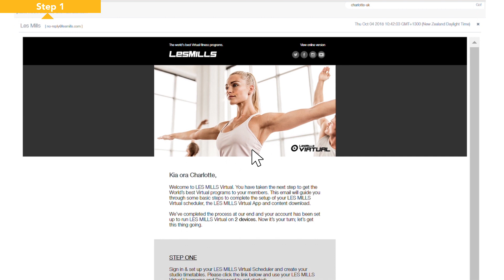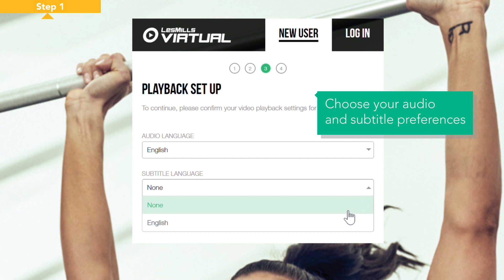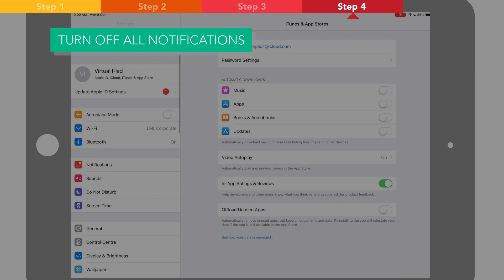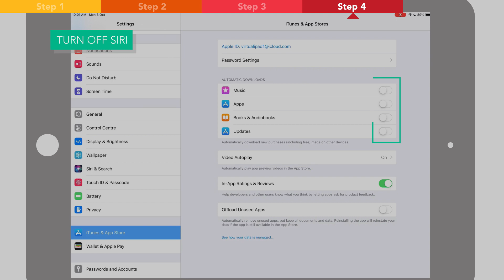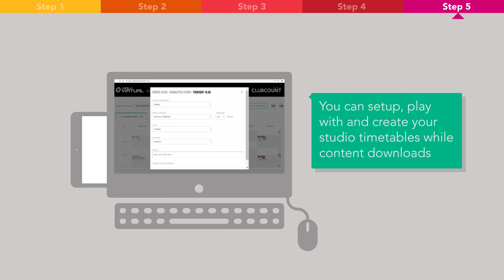Les Mills Virtual App | Setup Guide GA